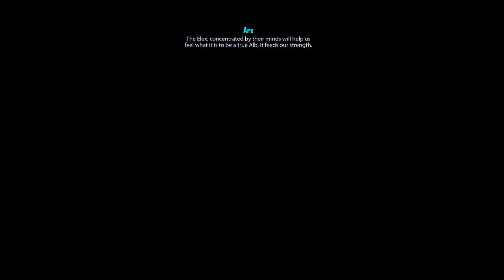ELEX - Arx is a Cannibal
Every companion character in the game ELEX has a fun sidestory plotline - this is probably the best of them.